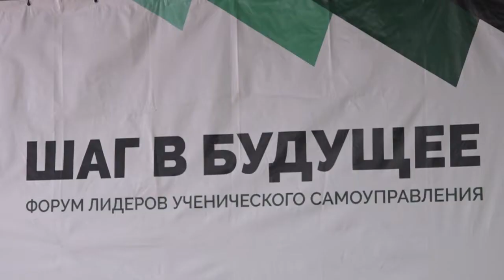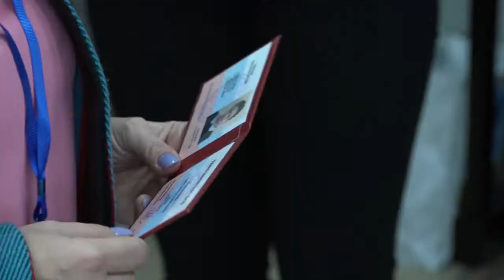Шаг к успеху - кто в школе самый главный?